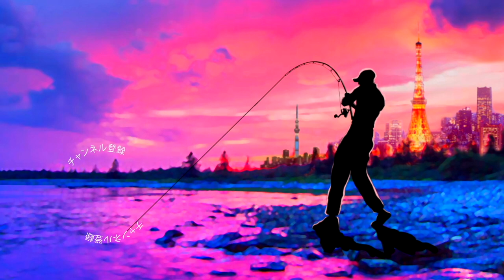【バス釣り】レイドジャパン「オサカナスイマー125 /OSAKANA SWIMMER 125」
55アップしか釣れない！デプス「コードネームバス」に巨大バスが襲い掛かる衝撃映像